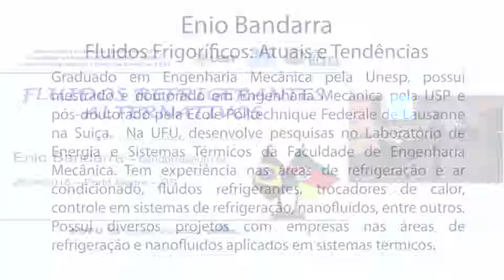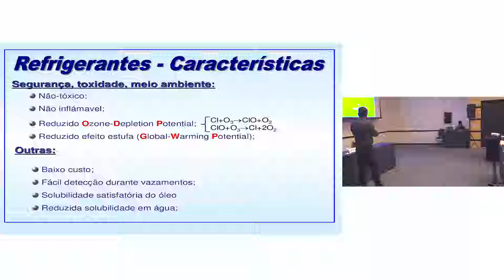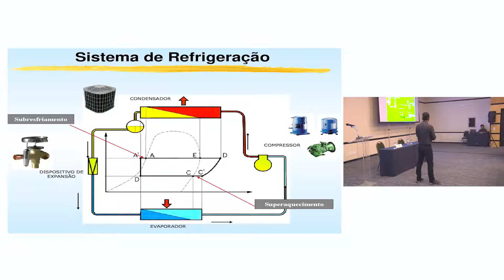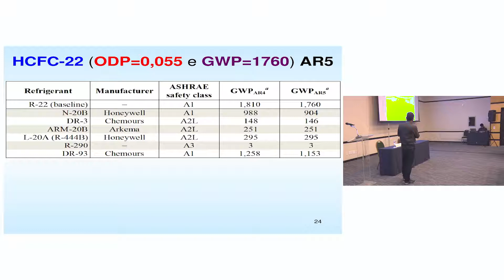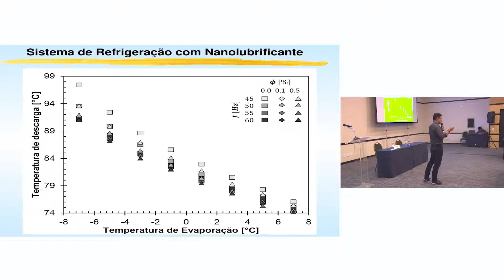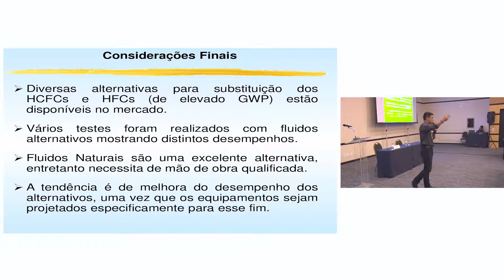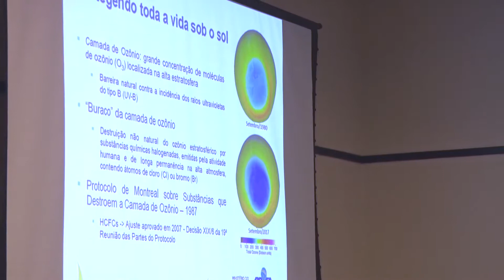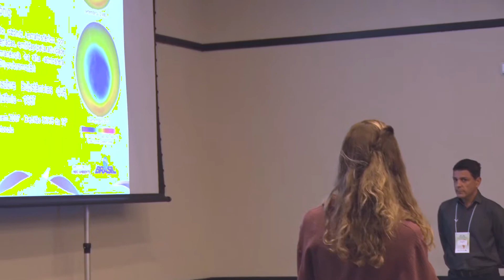II Workshop Fluidos Frigoríficos Alternativos para Refrigeração - parte 3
Enio Bandarra - Universidade Federal de Uberlândia (UFU)